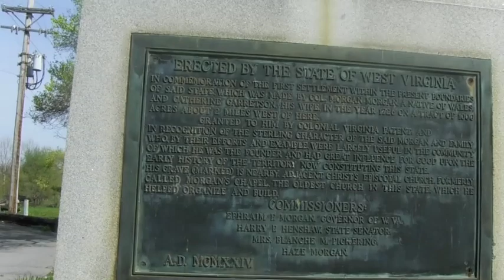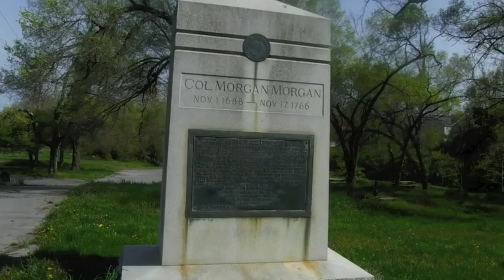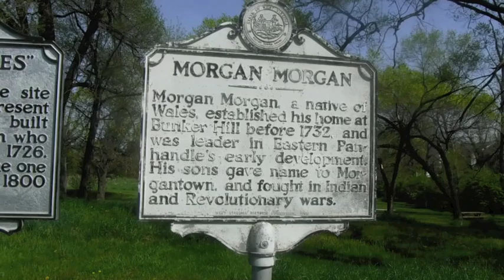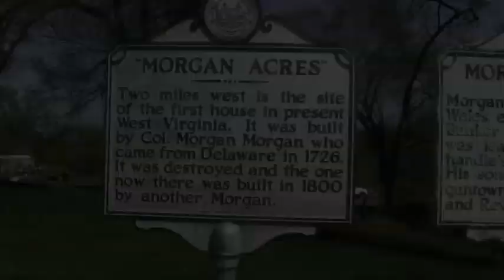The Col Morgan Monument and Plaques in Bunker Hill WV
The Col Morgan Monument and Plaques in Bunker Hill WV.  We take a look at a little park in Berkeley County WV and visit the Monument and plagues. We look around the park too.